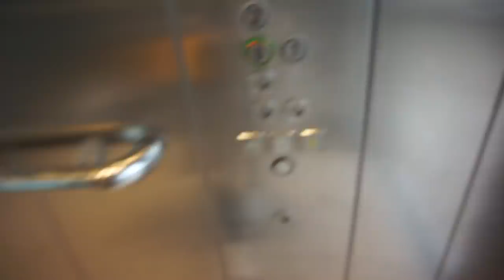SHOPPING CHALLENGE ♡ 50€ CHEZ PRIMARK !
Aujourd'hui on se retrouve pour avec une vidéo challenge comme je les aime !
Dans cette vidéo, je tente de relever le défi suivant : faire un total look chez PRIMARK sans dépasser le budget de 50 euros ! Alors défi relevé ou pas ? Je te laisse découvrir le résultat en vidéo !

N'hésite pas à suivre mes aventures sur INSTAGRAM : @doublelu.channel !

Lulu ♡

Musique proposée par La Musique Libre